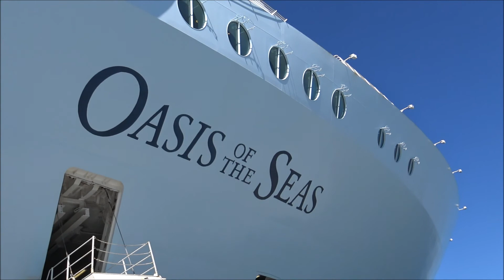Cruise to Caribbean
Caribbean Cruise